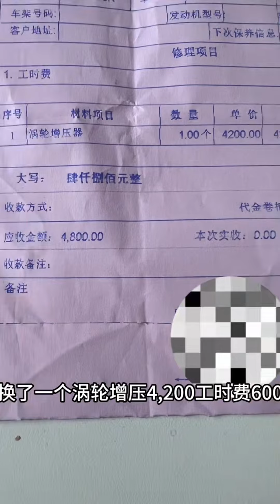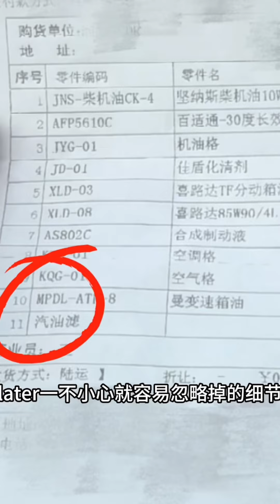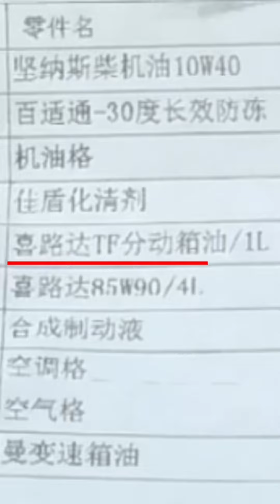修车修断十年友情，一个人无依无靠，我怎么保护自己。要报警吗？【大可流浪记】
😏80后 马上四十岁，未婚单身带着狗流浪 房车旅居一直在路上